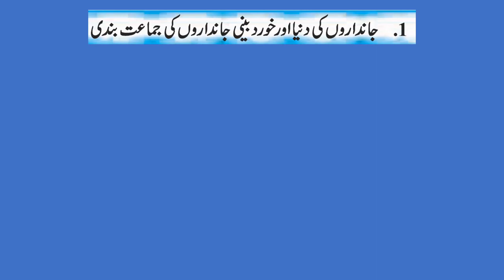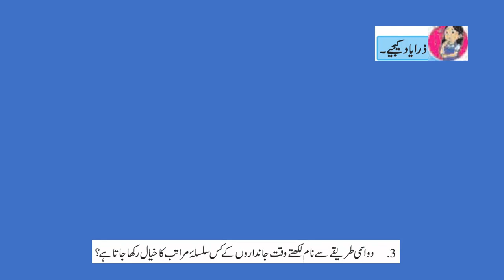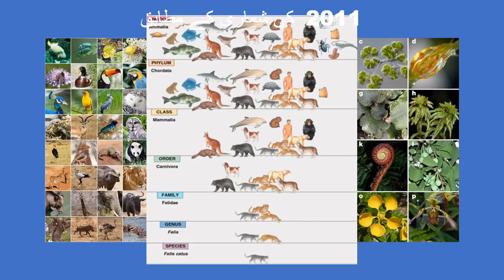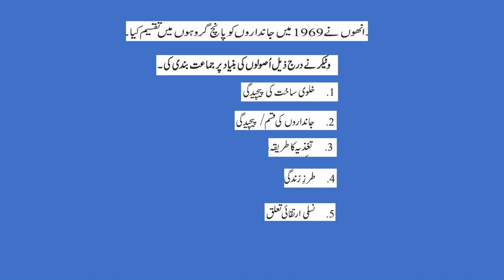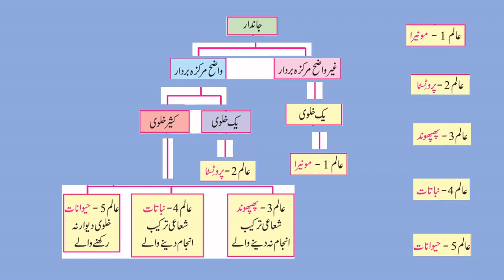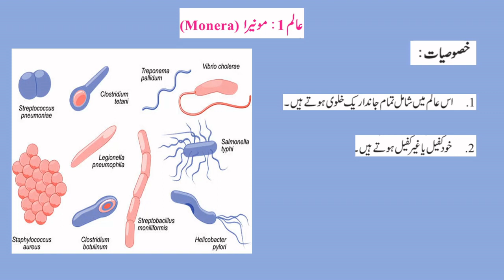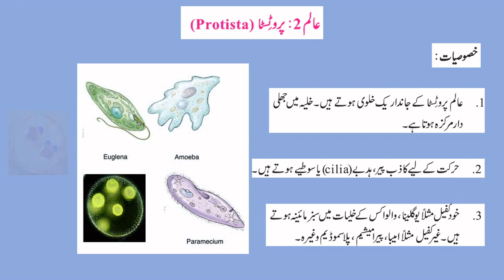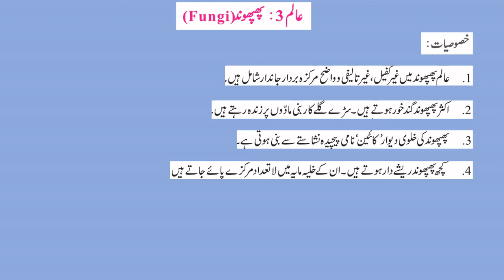Std 8th G.Science (Urdu Medium)Chap- Living World & Classification of Microbes Part-one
This video contains explaination for classification of living organisms , criteria of classification & some detail regarding Kingdom Monera, Protista & Fungi...as per syllabus std 8th of Maharashtra state board